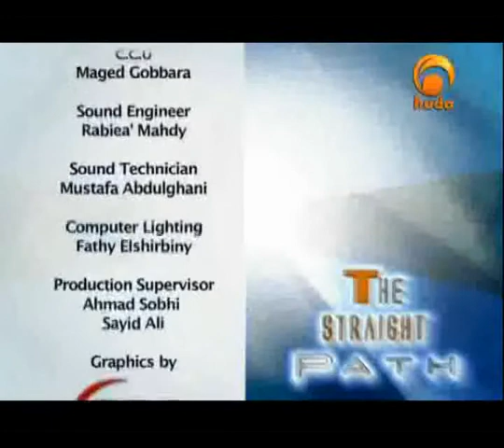Straight Path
Straight Path is one of the oldest programs of Huda TV since started. Its an educational Islamic Talk Show that was presented at a stage by Brother Faod Muhammad from Guiana.